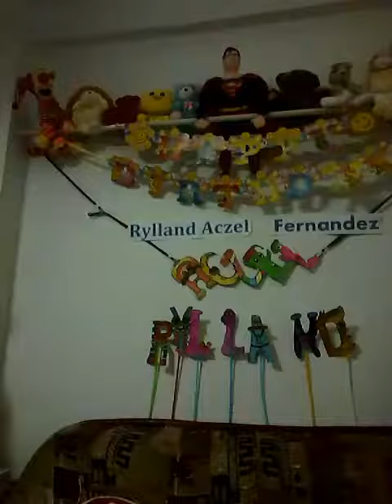Happy Birthday Nanak Aczel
Our simple way of greetings to Nanak aczel who is celebrating his 2nd birthday today.
Though not next to us but always.in our.hearts.we love you nanak